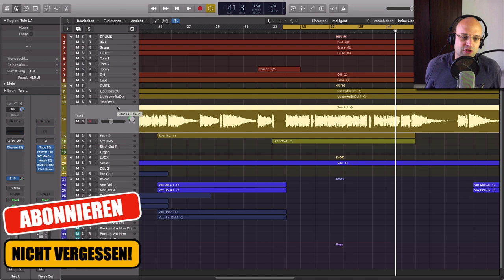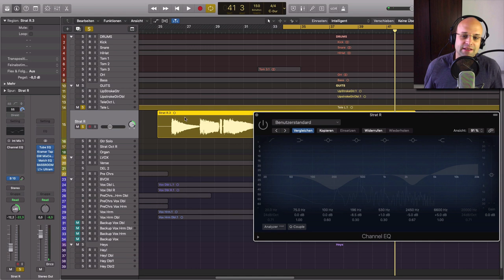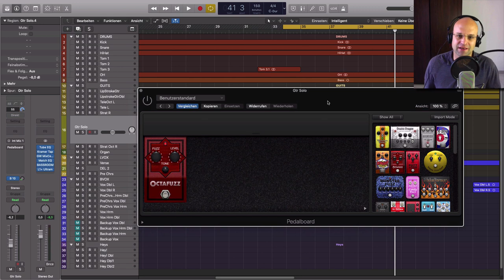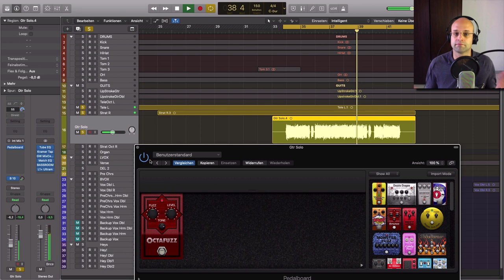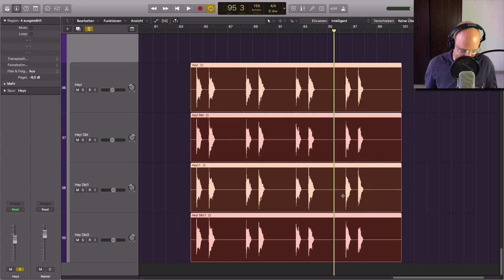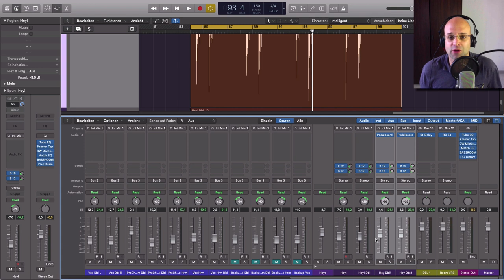Gitarre richtig abmischen | 2 Tipps für definierten Gitarrensound - Gitarrensound richtig einstellen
Gitarre richtig abmischen, ein nicht immer ganz einfaches Unterfangen. Insbesondere wenn du mehrere, gedoppelte Spuren zu einem transparenten und druckvollen Gitarrensound formen möchtest, ist das nicht immer ganz einfach. Oftmals entsteht, anstatt der gewünschten "Gitarrenwand" ein eher undefinierter Soundbrei. In diesem Video bekommst du zwei Tipps wie du auch mehrere Gitarren im Mix zu einem definierten Sound mit Charakter abmischen kannst.